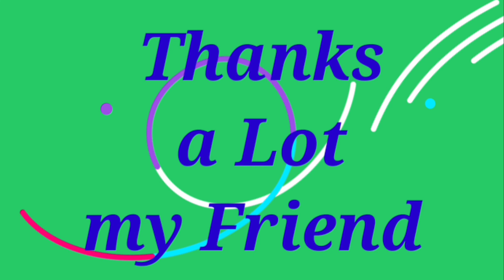Holi Special Rangoli design videos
MOST IMPORTANT  :-
You Must COMMENT about Rangoli Video and SHARE on yours FRIENDS.

Rangoli kaise banayen
Rangoli kaise banaya jata hai,
Rangoli banane ka aasan tarika,
Easy, Simple, Beautiful aur Attractive Rangoli Designs kaise banayen,
How to draw Simple Rangoli by Sand Colours,
Free hand Rangoli Making,
Beautification of Courtyard,
Courtyard Beautification by Sand Colour,
Multicolour Arts,
Art by Sand Colours,
Fine art.
Floor Art.

Background Music taken from Youtube Music Library.